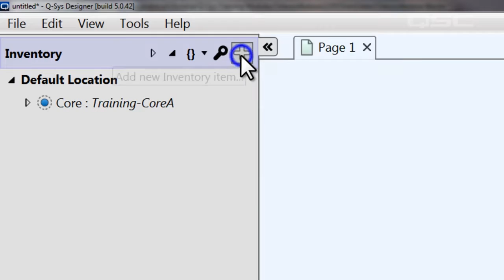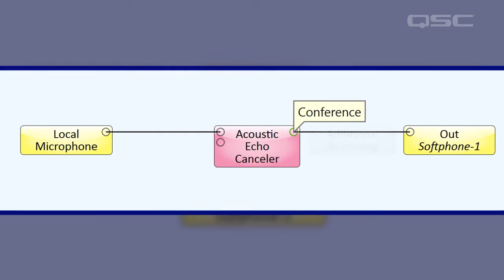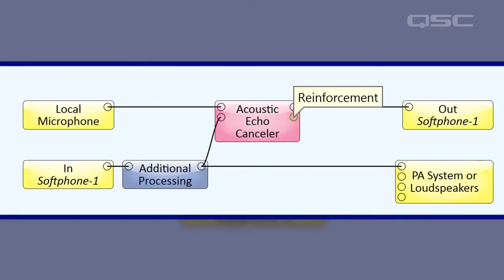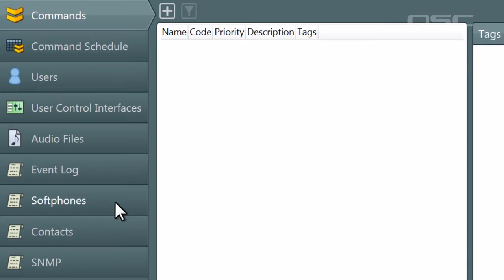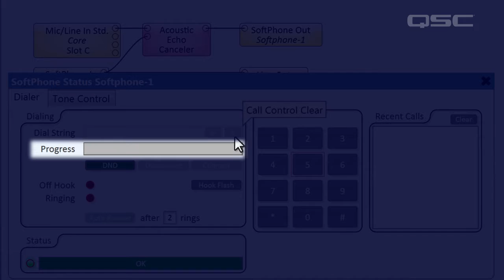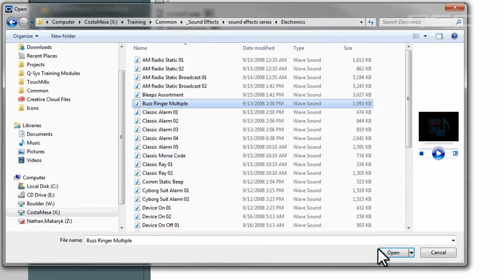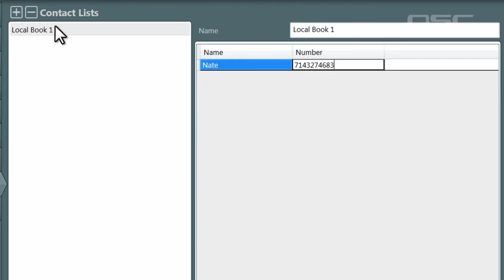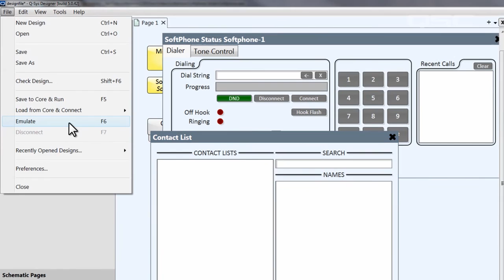Q-SYS Training - Telephony Deployment Part C: Incorporating AEC & Contact Lists (Chinese)